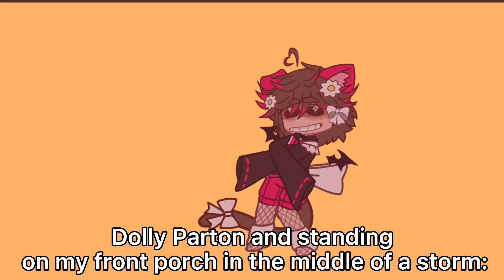“Being southern doesn’t affect me”